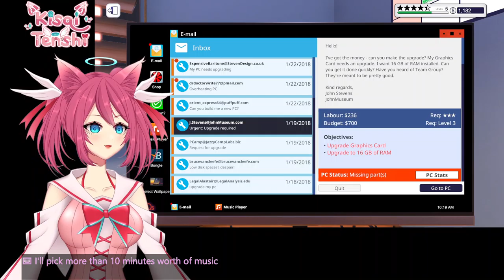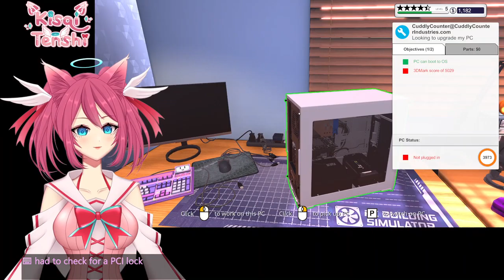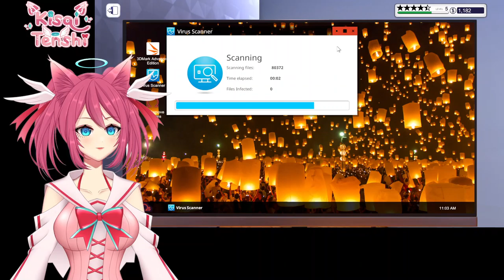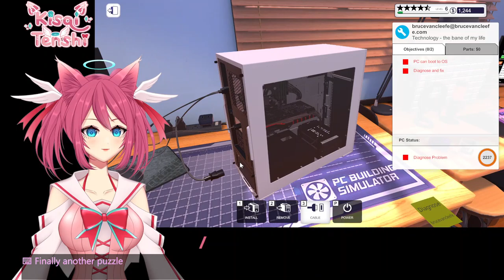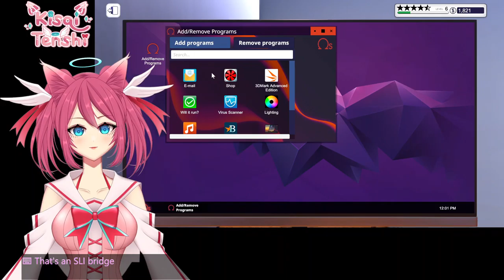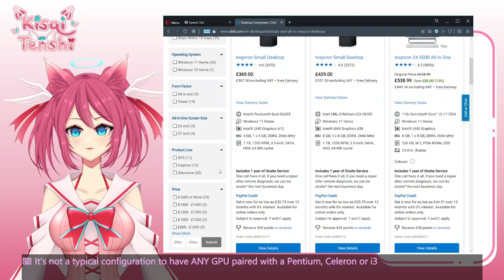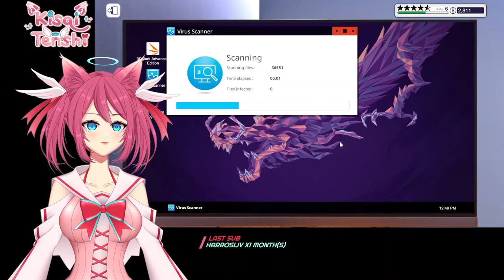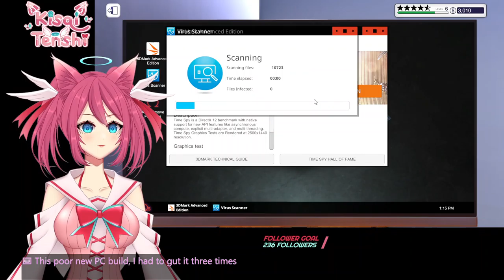PC Building Simulator (VOD 2022 03 20 10 16 48)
The sound track is not being played due to unclear copyright for streaming. The music you hear in this video is from FreePD.com